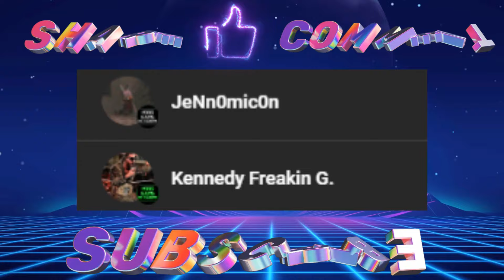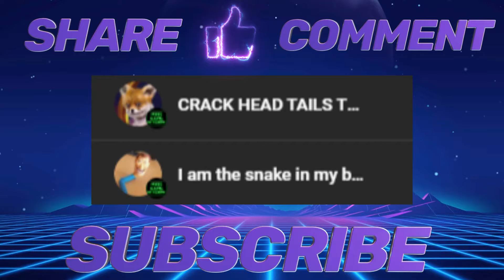Worst Title Reign Ever? Cody Rhodes Still Sucks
Hood Gang Network on Twitter!